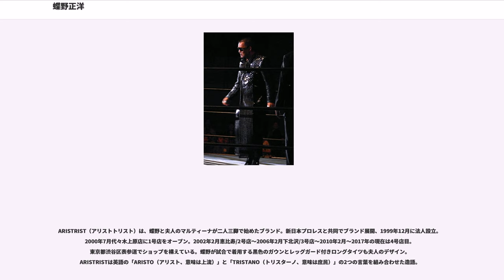蝶野正洋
蝶野 正洋（ちょうの まさひろ、1963年9月17日 - ）は、日本のプロレスラー。

愛媛県出身で大手製紙会社の会社員であった父親の赴任先であるアメリカ合衆国ワシントン州シアトルで生まれ、2歳半で帰国し、神奈川県川崎市多摩区、東京都渋谷区、三鷹市で過ごす。

目黒区たちばな幼稚園、渋谷区立猿楽小学校、三鷹市立北野小学校、三鷹市立第五中学校、三鷹第六中学校、東京都立永山高等学校卒業。2浪後、神奈川大学に進学するも入学式にのみ出席し、後に中退。

同年新日本プロレスに入門している。サッカーは小中高を通して励んだ、大のサッカーファン。中高時代は、不良行為をはたらいたこともあった。

1984年4月に新日本プロレス入門し、同年10月に埼玉県で行われた興行でプロデビューした（初戦の相手は同じくデビュー戦の武藤敬司）。1987年の第3回ヤングライオン杯で橋本真也を破り優勝した。優勝条件の海外武者修行に、同年春に出発。オーストリアのグラーツトーナメントを初参戦に、ウィーントーナメント、ドイツ転戦ではハノーバートーナメント、西ベルリントーナメント、ブレーメントーナメントに参戦。グラーツ、ブレーメンは、オットー・ワンツがプロモートする大会。キャッチ・レスリング・アソシエーション（CWA）に参戦した。ドイツ（当時西ドイツ）ブレーメンで、現在の夫人であるマルティナ・カールスと出会った。

1987年12月、ヨーロッパ武者修行を終え、北米に転戦。アメリカ合衆国カンザスシティに転戦、1988年春にカナダ・ニューブランズウィック州モンクトンに転戦、1988年秋アメリカ合衆国アラバマのNWAテリトリーと北米を転戦。武者修行中に、2度の短期凱旋もしている。1989年二度目の欧州遠征でオーストリアグラーツトーナメント、ウィーントーナメント、ジンバブエにも遠征した。1989年秋、新日本プロレスから正式に帰国命令を受け、帰国前にアメリカ合衆国バージニア州ノーフォークのルー・テーズ道場で最終調整の短期合宿をし、日本に帰国。ステップオーバー・トーホールド・ウィズ・フェイスロック（STF）は、この時ルー・テーズに伝授された。

1988年7月が1回目の短期凱旋で、新日本プロレス有明コロシアム大会に参戦。帰国直前、プエルトリコで武藤敬司、橋本真也とともに「闘魂三銃士」を結成し凱旋。闘魂継承を最も意識したのは橋本真也で、蝶野正洋、武藤敬司の2人は乗り気でなかった。1989年4月、プロレス会初の新日本プロレス第1回東京ドーム大会参戦が、2度目の凱旋帰国。IWGP王座決定トーナメントに出場し、ビッグバン・ベイダーに準々決勝で破れた。この後は、ドイツブレーメンを拠点に、オーストラリア遠征、アフリカのジンバブエ遠征に参戦。正式な帰国は1989年秋。

1989年10月に新日本に戻ってからは、1990年2月10日に新日本プロレス2度目の東京ドーム興行のメインイベントにおいて、橋本真也とのタッグでアントニオ猪木・坂口征二組と対戦し、4月27日に武藤敬司とのタッグでIWGPタッグ王座を獲得、12月26日に師匠であるルー・テーズを破った（この試合がテーズの最後の試合となった）。翌1991年、新日本プロレスの夏期興行G1 CLIMAXの第1回大会において素晴しいパフォーマンスを見せた蝶野はメインイベンターとしての地位を確立した（決勝では武藤を破り優勝）。

蝶野は1992年にも再びG1 CLIMAXで優勝し、同時にNWA世界ヘビー級王座を獲得した。このG1連覇により「夏男」と呼ばれるようになった。1992年9月23日横浜アリーナ大会、スティーブ・オースチンとのNWA世界ヘビー級王座初防衛戦において防衛。古傷の首を悪化。1993年1月4日、グレート・ムタとのNWA・IWGPダブルタイトル戦で敗戦した。3連覇が掛かった1993年の第三回G1 CLIMAXでは準決勝で馳浩に破れた。1994年1月、橋本真也のIWGPヘビー級王座に挑戦したが敗戦した。1994年8月、G1クライマックス決勝でパワーウォーリアーを破り、3度目のタイトルを手にした。

1994年のG1 CLIMAX優勝後、「武闘派宣言」によって入場テーマ曲も変えてヒールターン。黒を基調としたコスチュームに一新し、馳浩を大流血に追...